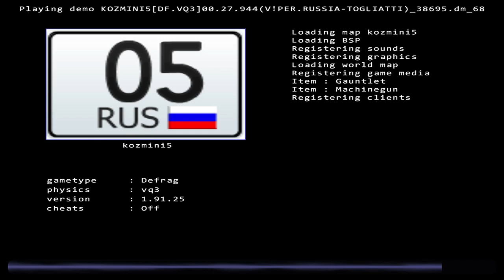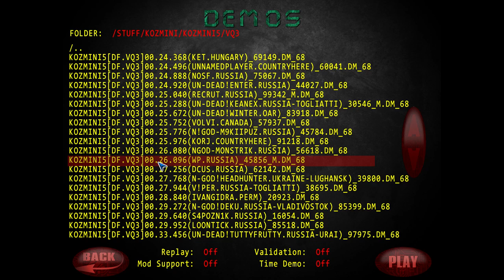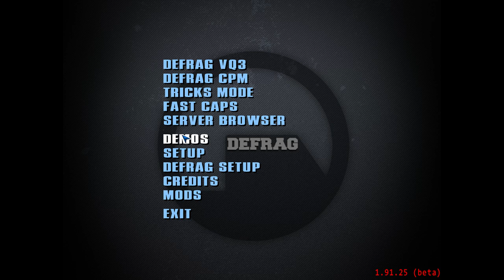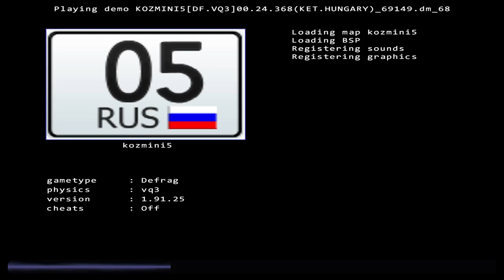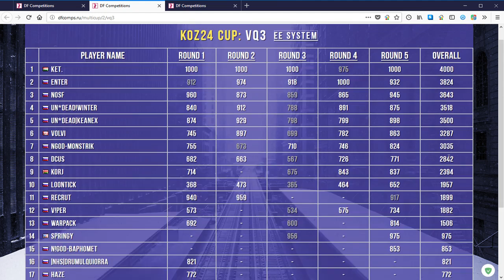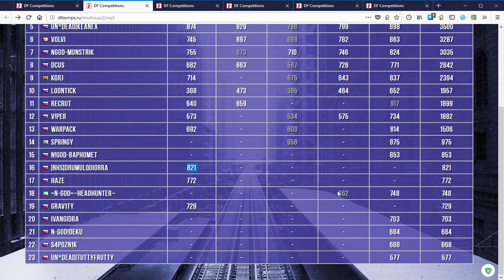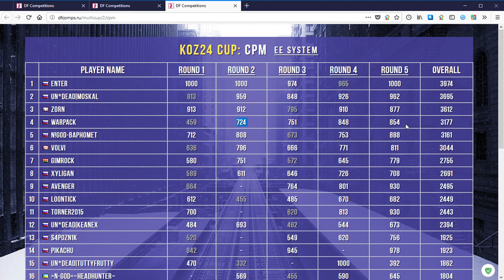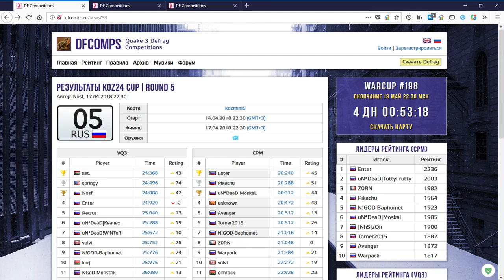Обзор KozMini Cup | Map kozmini5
А так же:
Кто желает помочь развитию проекта:
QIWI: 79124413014